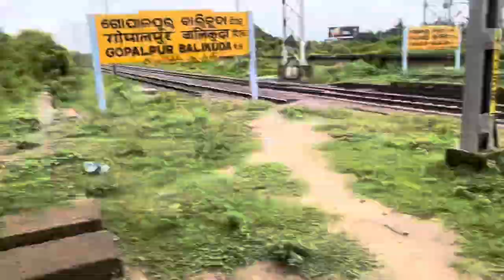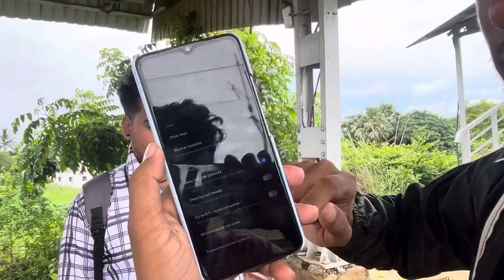World Record Magic 🪄😝// Mobile Magic trick 🦹📲 //2nd Ep of JHATIA JADUGAR🧙-Crazy Bhagya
The channel which have multitalent video but on a same neche to be Fun and Entertainment.